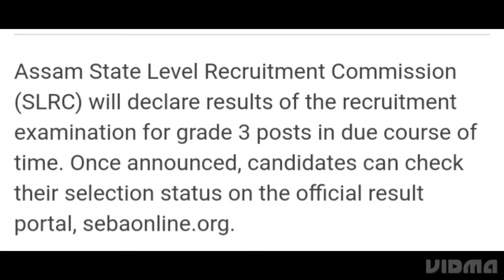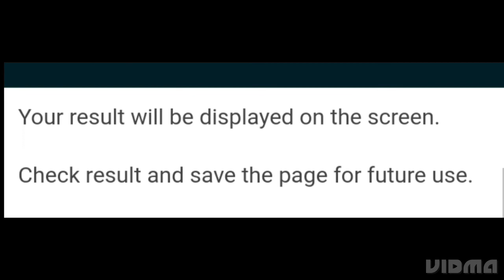ASSAM DIRECT RECRUITMENT GRADE 3 RESULT 2022 RELEASED TODAY? HOW TO SLRC RESULT,LATEST NEWS ASSAM